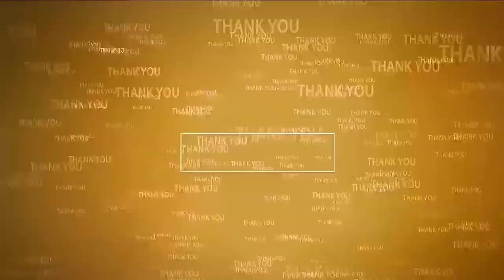గ్రామానికి బస్సు సర్వీసు కావాలి...!@N3NEWS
- ‍కొండాపురం మండలం లింగన్నపాలెంలో గడప గడపకు మన ప్రభుత్వం‍
- ఉదయగిరి నియోజకవర్గ వైసీపీ ఇంచార్జీ దృష్టికి రెవెన్యూ, గృహ నిర్మాణాల సమస్యలు.
- ‍ పరిష్కరిస్తామని హామీ ఇచ్చిన మేకపాటి రాజగోపాల్ రెడ్డి